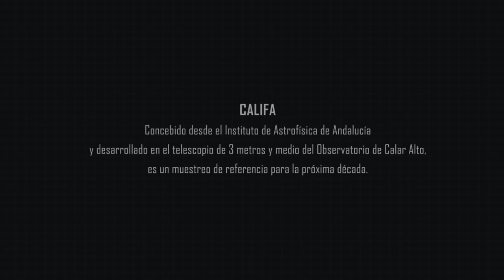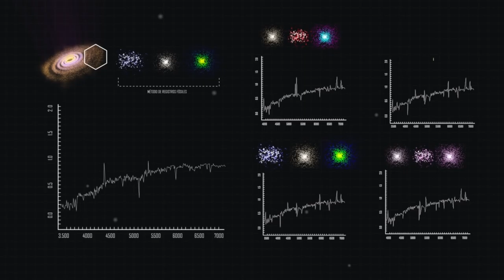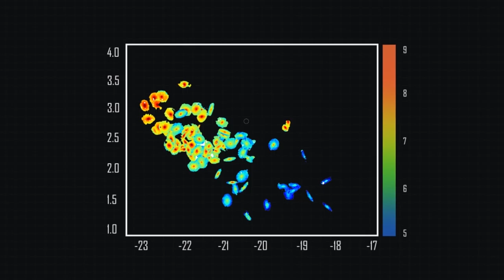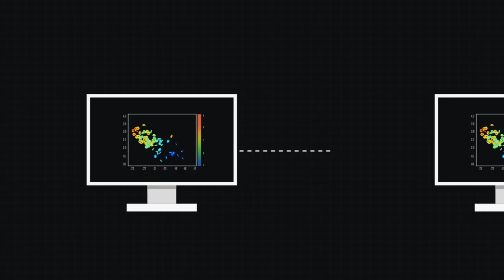Proyecto CALIFA: arqueología galáctica en 3D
Vídeo creado dentro del proyecto "Cuando los astros se animan" financiado por la Fundación Española para la Ciencia y la Tecnología (FECYT) – Ministerio de Economía y Competitividad.

Las galaxias son el resultado de un proceso evolutivo de miles de millones de años, y su historia se halla codificada en sus distintos componentes. El proyecto CALIFA ha asumido la labor de descodificar esa historia, en una suerte de arqueología galáctica, a través de la observación en 3D de una muestra de seiscientas galaxias.